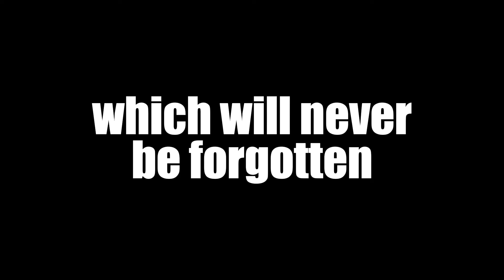why 2024 has sucked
In this video, i discuss 2024 and why it has been so different compared to recent years such as 2023, 2022 and even 2021. I talk about the reasons why many of us feel this way and relive some moments from previous years.